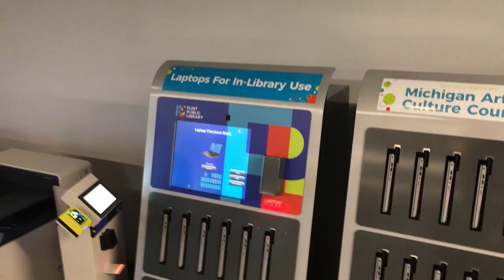First look, virtual tour of multi-million dollar renovation of newly reopened Flint Public Library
After being closed for more than two years for a renovation project with a price tag of more than $20 million, the new-look Flint Public Library reopened Thursday, May 19.

The library, located at 1026 E. Kearsley St., is now better equipped to service Flint and Genesee County residents after going from just three to 19 small and large meeting spaces, a snack room, kitchenette, community gathering spaces and classrooms.